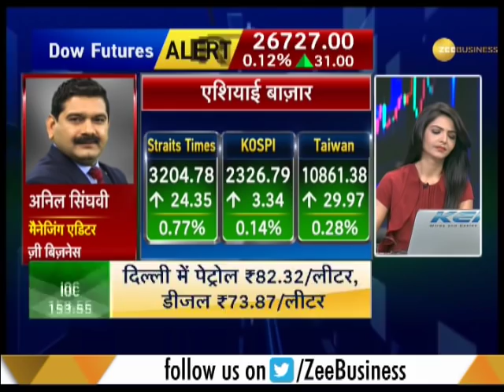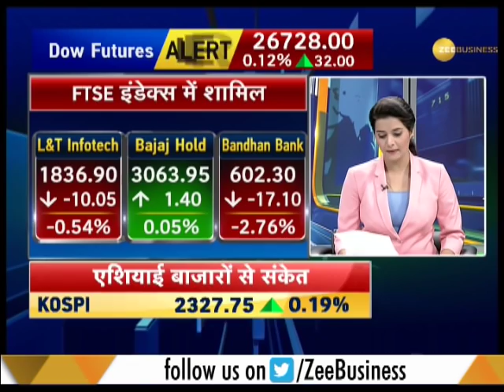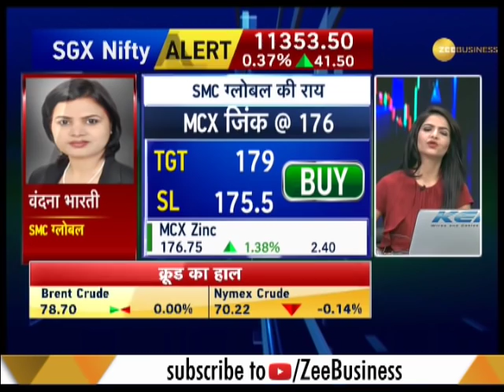Power Breakfast: Major triggers that should matter for market today, September 21, 2018